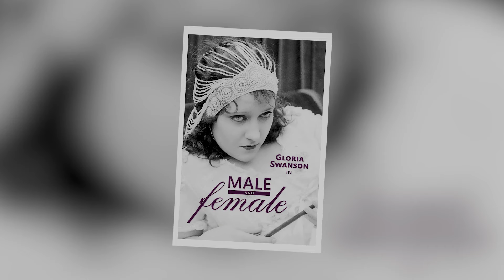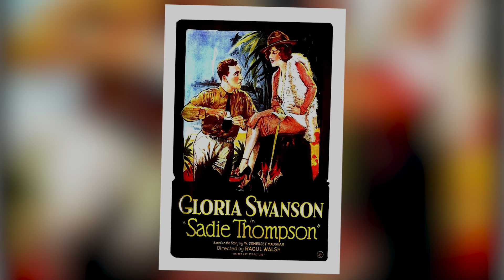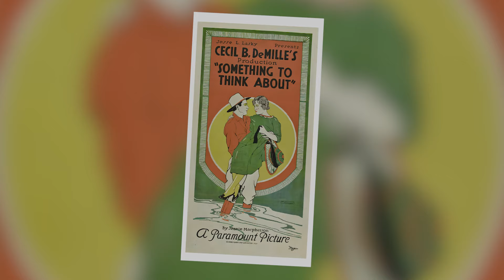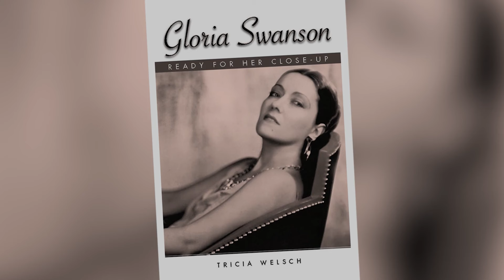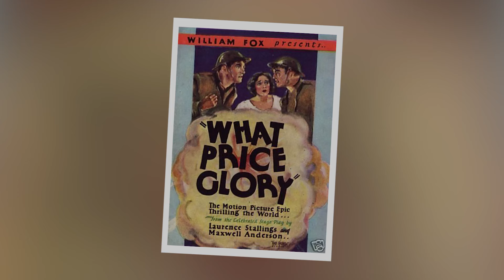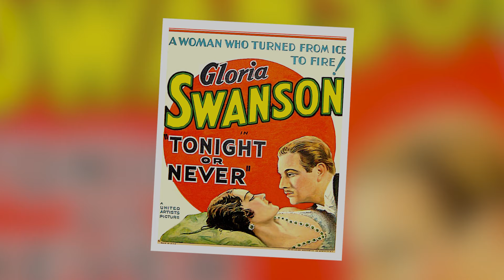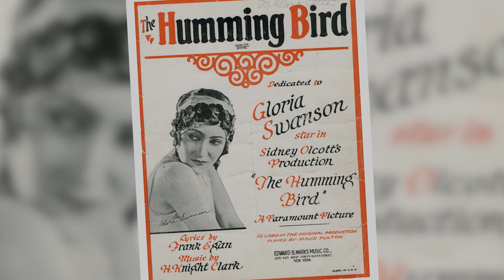Gloria Swanson Just Couldn't Say 'NO'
Gloria Swanson, a star who had it all – fame, fortune, and a love life that read like a thriller. But behind the glamour, there was a secret. She just couldn't say 'no'. From powerful directors to wealthy tycoons, everyone wanted a piece of her.

Each romance pulled her deeper into a web of control and manipulation. What drove her to make these choices? And what was the cost of never refusing? Uncover the tangled love affairs that almost destroyed one of Hollywood's brightest stars.

On SPOOF we will go through famous people, sitcoms, and television programs.